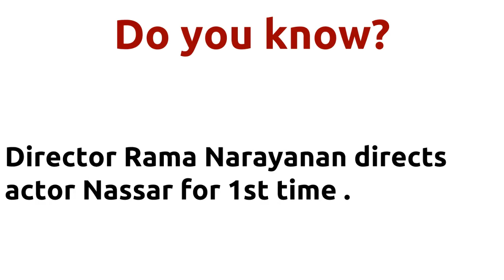Thai Poosam |1991 movie |IMDB Rating |Review | Complete report | Story | Cast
Movie Title --- Thai Poosam Unbelievable ---Director Rama Narayanan directs actor Nassar for 1st time . Director Rama Narayanan directs actor Nassar for 1st time . Director Rama Narayanan and music director Sankar Ganesh joins for 29th time . Cast -- Bhanupriya Nassar Shamili Movie Details -- Directed by - Rama Narayanan Music by - Sankar Ganesh